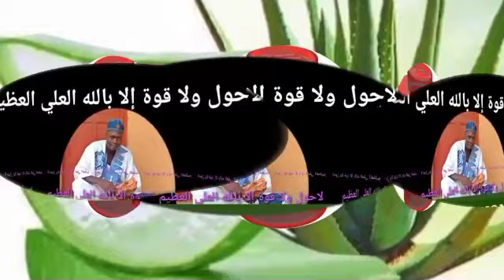WANNAN SIRRIN SAI MAI RABO 💵💵🙏🙏